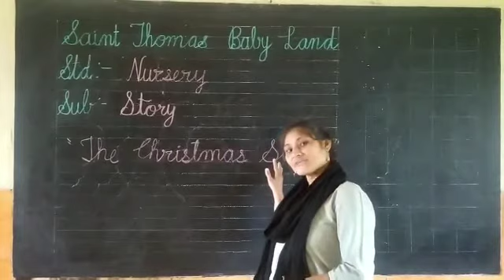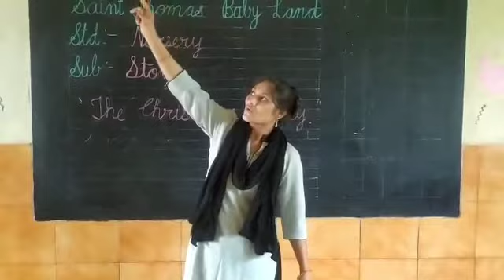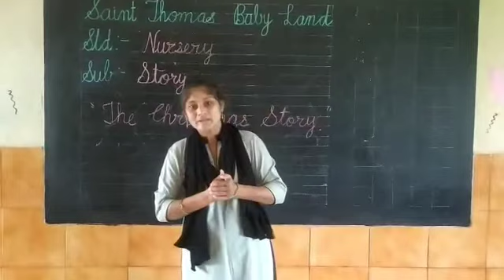KAUSHA TR NURSERY STORY